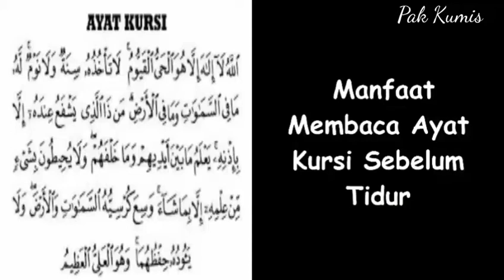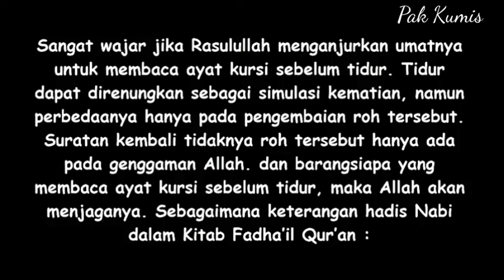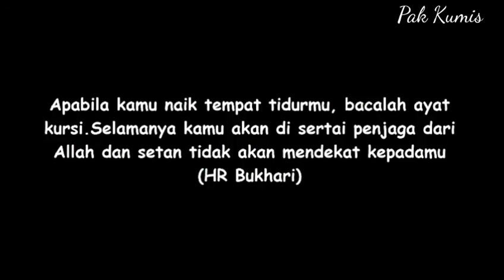Inilah Manfaat Membaca Ayat Kursi Sebelum Tidur